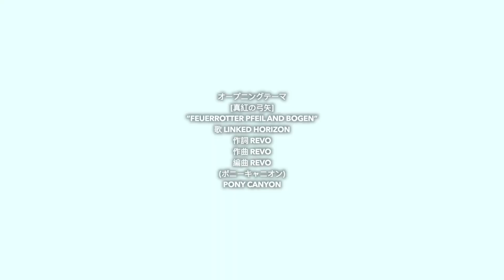Star Wars Anime Opening - Sequel Trilogy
The song and Japanese are both from ATTACK ON TITAN op 1, yes the Japanese is credits of everyone who worked on AOT because I ain't know enough Japanese to make up aesthetically pleasing word combinations. The animation is from STAR WARS KIDS, and their GALAXY OF ADVENTURES series

If you are trying to find the song on Spotify I believe it is called Guren No Yumiya

shingeki no kyojin , star wars , attack on titan , the sequels